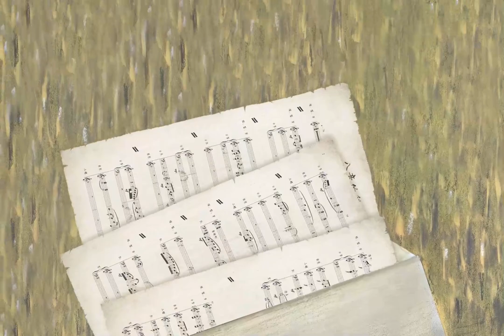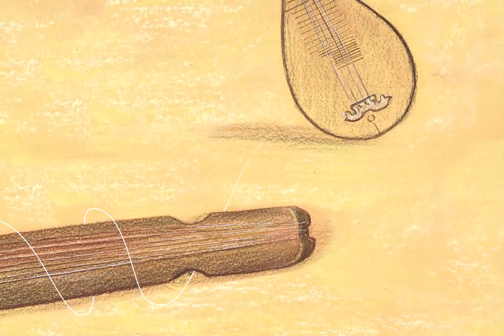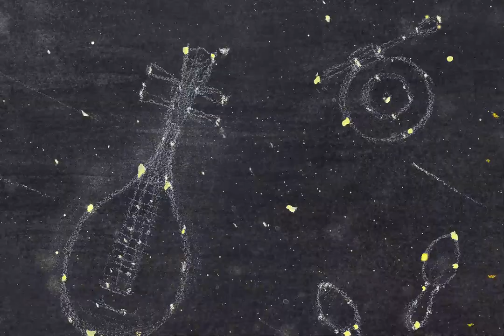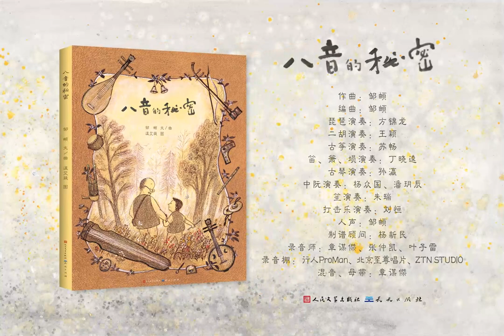Secrets of Chinese Music 八音的秘密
Composer: Zou Di
Illustrator: Wen Aining
Animator:Tan Haisu
Masters in Chinese music: Fang Jinlong (pipa), Su Chang (guzheng), Wang Ying (erhu), Ding Xiaokui (Chinese flute/xiao/xun), Zhu Rui (sheng), Yang Zhongguo/Pan Yuechen (ruan), Sun Ying (guqin)

Secrets of Chinese Music is an original musical picture book sharing the knowledge about Chinese musical instruments.

In ancient China, musical instruments were divided into eight categories—instruments made of metal, stone, clay, leather, string, bamboo, gourd and wood.

Indie musician Zou Di writes the text and music for Secrets of Chinese Music and picture book artist Wen Aining created the illustration.